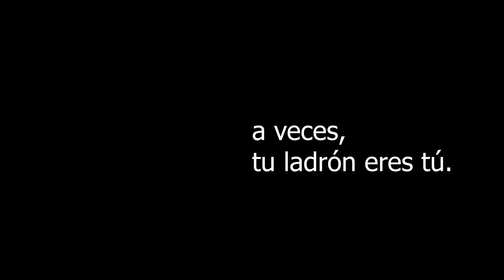Laura Isanta - A VECES (Cortometraje Participa Méliès)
¿Eres tu mejor amigo o tu peor enemigo?